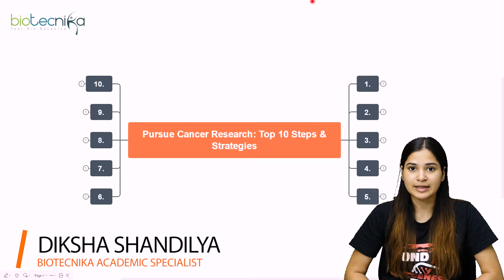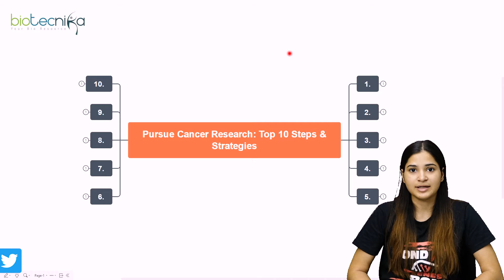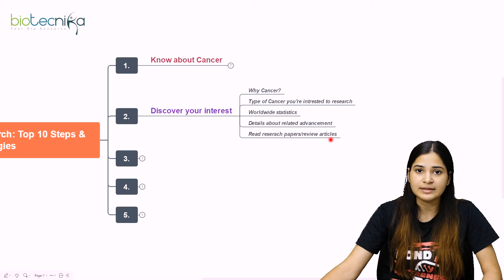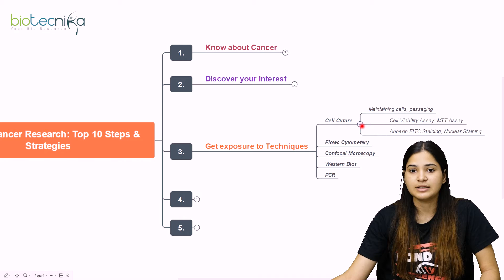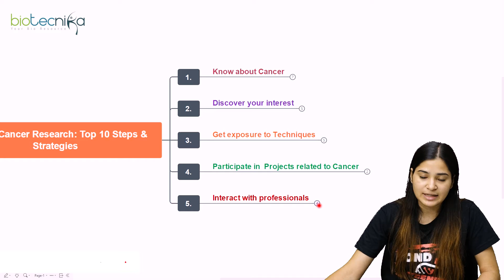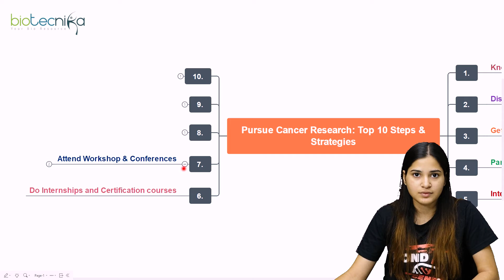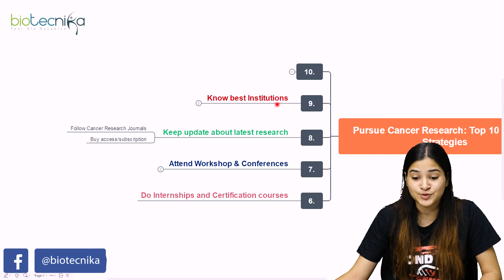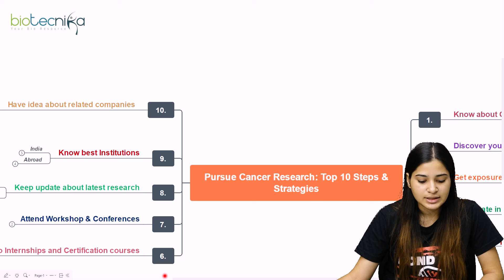How To Pursue Cancer Research? - Top 10 Steps & Strategies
Pursue Cancer Research: Top 10 Steps & Strategies is a video designed to provide guidance and advice to individuals interested in pursuing cancer research as a career. The video covers the top 10 steps and strategies that can help aspiring cancer researchers successfully navigate their careers in this field. watch till the end.